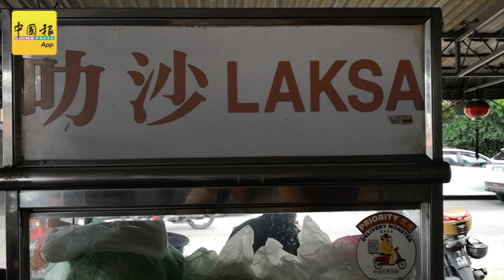【呷好料】 亿海叻沙 鱼丸够弹牙 鱼肉够多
（槟城11日讯）提起槟城美食，怎么少得了叻沙呢？曾经被国际节目评为最可口的美食之一，叻沙是槟城人的骄傲，也是美食天堂的门面。

槟城叻沙档无数，食客们各有所爱，而在三山小学旁门正对面的亿海茶室，每到下午1时就可闻到叻沙味飘香，酸酸甜甜的味道，让人不禁食欲大开。

摄影/剪接：纪允贤